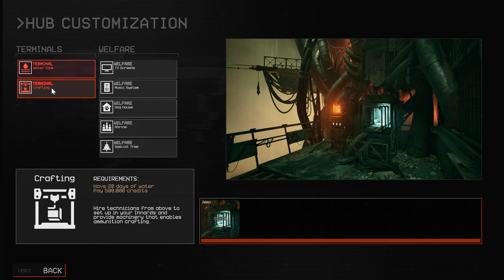The Forever Winter Ep 14 [No Commentary]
Exploring ashen mesa again while leveling up the svd.